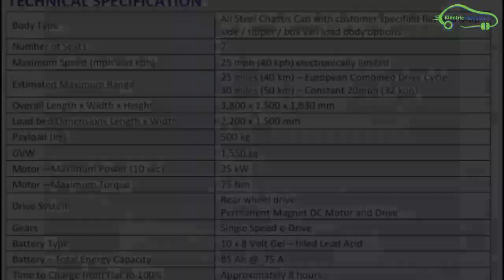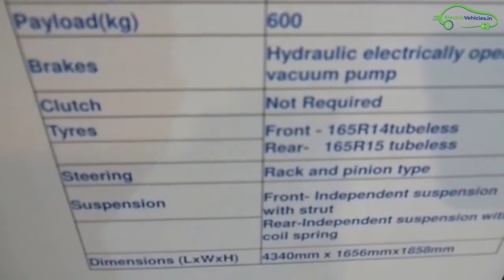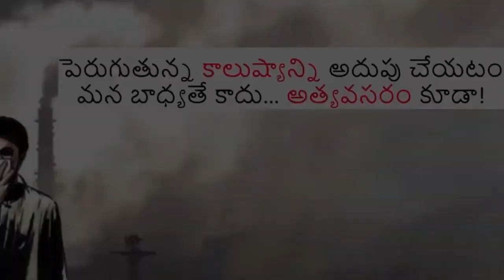Tata Ace Electric Van Details in Telugu - Tata Electric Trucks